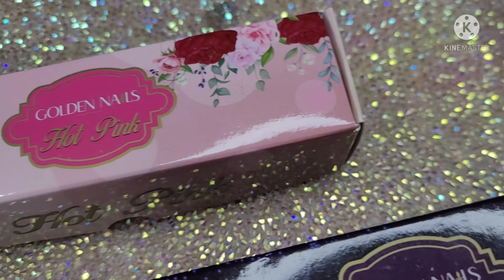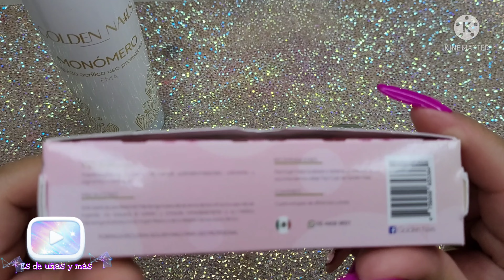GOLDEN NAILS, PRODUCTOS NUEVOS 👌📦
Bienvenid@s gracias por leer esta parte del video, en este video te muestro esta marca nueva en el mercado tiene cosas muy lindas y aun costo muy accesible aquí en los links te dejo mi pagina de Facebook infinity NAILS donde encontraras esta y mas marcas, hago envíos internacionales, ve el video completito y apoyalo mucho con tu like

💅🏻Recuerda subo videos miércoles y domingos

💅🏻COMPARTE